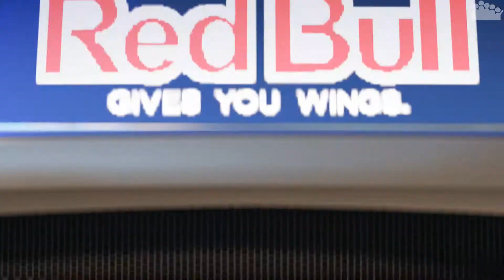FORZA HORIZON 2 #112 - Projekt Rennwagen 4C - DWIF - Let's Play Forza Horizon 2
► In dieser Folge darf rAii einen ganz besonderen Umbau am Alfa Romeo 4C vornehmen. Er soll ihn zu einem Rennwagen mit mindestens 450 PS umbauen. Ob das gelingt? Und vorallem ist diese leichte Flunder bei soviel Leistung überhaupt fahrbar?
► Forza Horizon 2 ein Spiel von Turn 10, Playground Games und Microsoft

► It's time to RACE - das interaktive Format bei dem DU aktiv mitmachen und nicht nur gegen rAii, sondern gegen die ganze Community antreten kannst:

► Dir gefällt die ♪Musik♫ aus Horizon 2? Dann höre dir doch die Spotify Playlisten an:

► Unser Teamspeak-Server - komme vorbei und werde noch ein größerer Teil der Community:
● diepixelhelden.ultimate-teamspeak.de